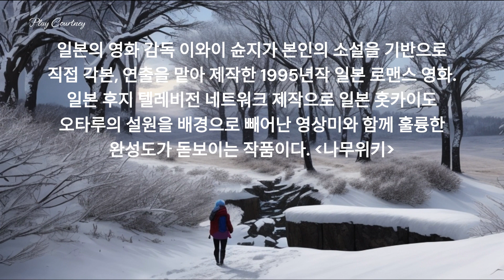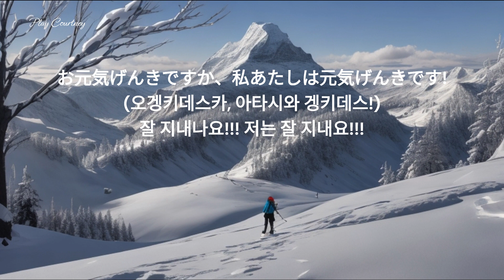영화 러브레터 OST(1999) - A Winter Story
안녕하세요. 팝송 음악채널  Play Courtney입니다.

가끔 연주곡을 올리는데 겨울이니만큼 또 영화 러브레터의 연주곡이 빠지면 섭섭하겠죠. 개인적으로 러브레터 ost모든 곡들이 좋아서 즐겨 들었었고 우리나라 상영할 때 보았던 기억이 납니다. 스크린을 가득 채운 눈이 가장 기억에 남고 청순한 짧은 머리의 주인공의 모습도 인상적이었어요. 추운건 싫지만 그래도 따스한 겨울감성은 또 이 계절이 아니면 느낄 수 없으니 피할 수 없으면 즐기자는 마음으로 이 겨울을 지내려 합니다. 모두 건강한 겨울 되세요~